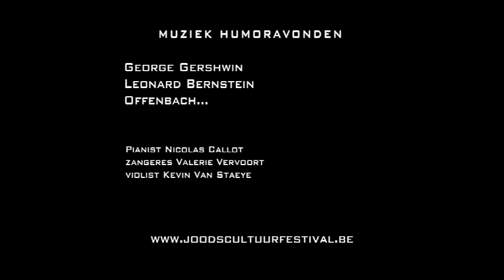Joods Cultuurfestival - Humor avonden; muziek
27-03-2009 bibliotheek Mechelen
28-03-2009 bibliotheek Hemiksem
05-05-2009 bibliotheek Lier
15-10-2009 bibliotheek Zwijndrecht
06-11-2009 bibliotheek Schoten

Filosoof en schrijver Ludo Abicht is tijdens de Humoravonden moderator van een aantal joodse humoristen. Laurent Popowski, Sylvain Salomon, Noëmi Schlosser en anderen nemen het woord als rechtvaardige, maar komische rechters. Het geheel wordt omkaderd door prachtige muziek van George Gershwin, Leonart Bernstein, Offenbach en andere grote joodse componisten. Pianist Nicolas Callot, zangeres Valerie Vervoort en violist Kevin Van Staeyen van Le Trio Perdu vertolken deze magistrale muziek op een erg integere manier.

Humoravonden is een ideale mix voor jong en oud van tijdloze muziek doorspekt met humor van nu en een vleugje cabaret.

Muziek: George Gershwin, Leonard Bernstein, Burt Bacharach, Irving Berlin, Kurt Weill, Offenbach, Darius Milhaud, .

Humoristen: Simon Reich (Joodse Gemeenschap), Liram Horowitz (Joods Gemeenschap), Noemi Schlosser (acteur), Laurent Popowski (acteur), Sylvain Salomon (acteur).

Muzikanten: Nicolas Callot (piano), Valerie Vervoort (zang), Kevin Van Staeyen (viool, le trio perdu)

Co-productie: Arenbergschouwburg en Joods Cultuurfestival